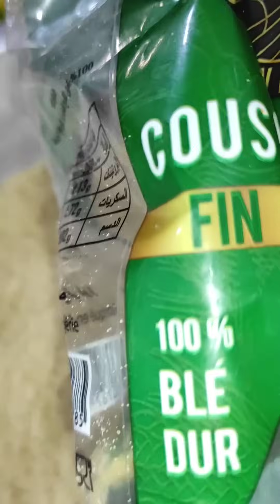طلبية زبونة طاجين الزيتون عشرة أشخاص tadjine ezzitoune dix personnes invitées (ragot d'olive)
طاجين الزيتون عشرة أشخاص
عشر قطع لحم أو دجاج
حبتين كبيرتين من البصل المفروم
ورقتين رند
عود قرفة
2 فص ثوم
  ملعقة كبيرة ملح
نصف ملعقة سمن
ملعقتين زيت
ملعقة سكر
1 كيلو زيتون منزوع النواة
500 غ جزر